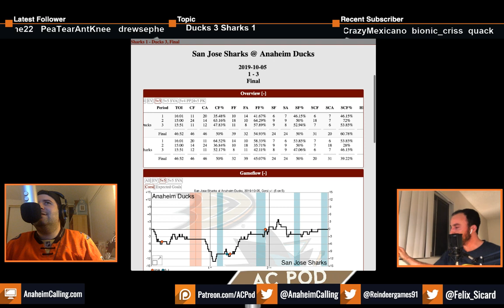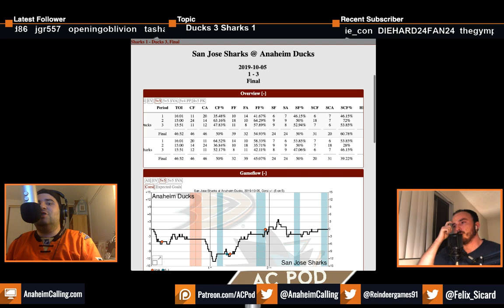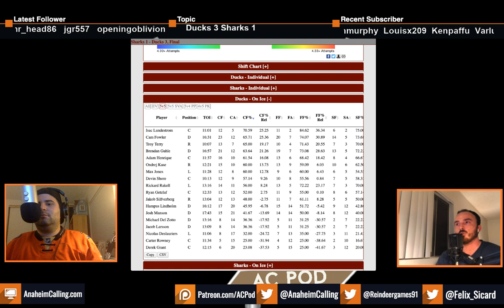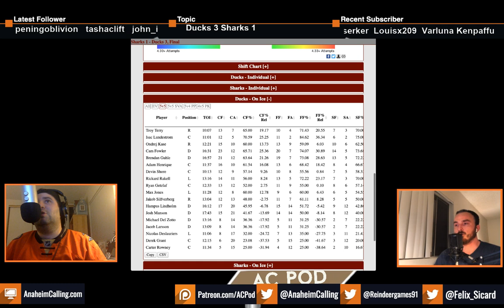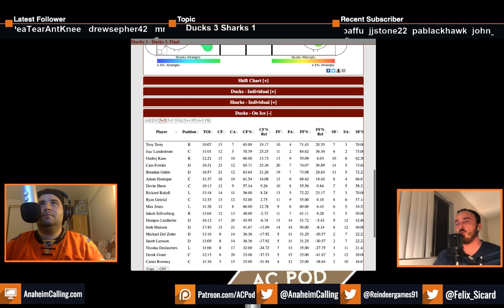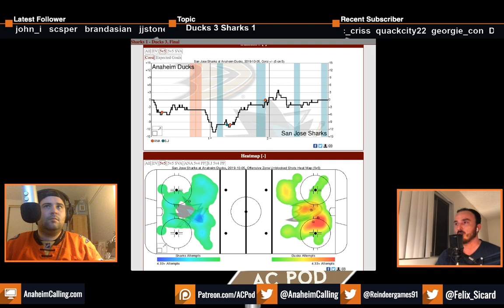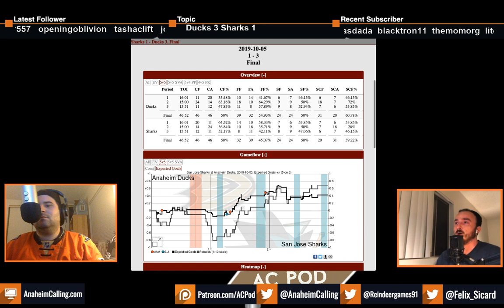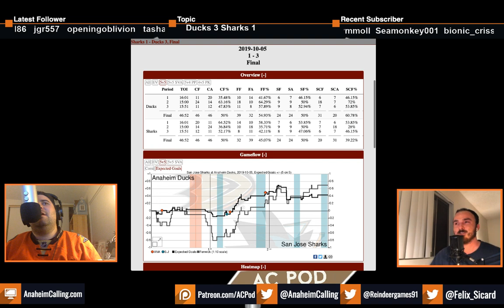The AC Pod: Anaheim Ducks vs. San Jose Sharks, Ryan Getzlaf Rejuvenated?, High Tempo Offense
On this episode, Felix and Jake discuss the following topics:

A full recap of the Saturday night matchup between the Anaheim Ducks and the San Jose Sharks.
Isac Lundestrom called up, Sam Steel injured, and Nick Ritchie scratched.
Strong performances from Derek Grant, Cam Fowler, and Ryan Getzlaf.
Style differences with a Dallas Eakins-led team.